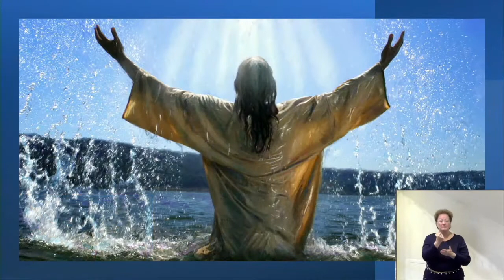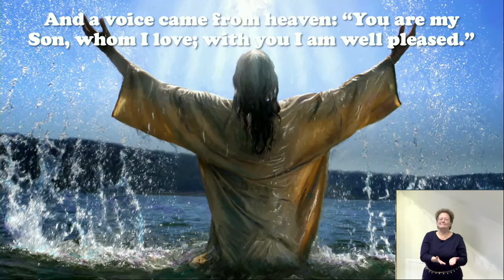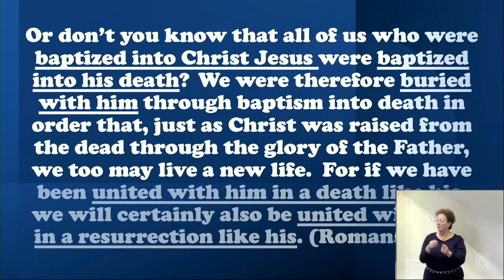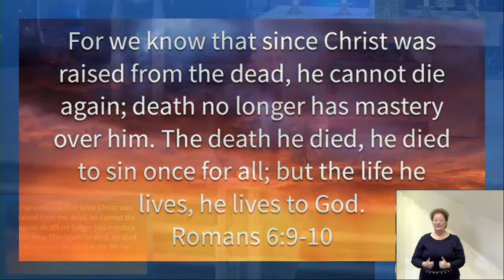Epiphany (week 1) | Who Am I? | Pastor Craig Michaelson | 01.09.22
Epiphany | Who Am I? | Pastor Craig Michaelson | 01.09.22

New to Faith Community Lutheran Church?
Submit a digital connection card

Need Prayer? Submit a digital prayer request

3505 S. Town Center Dr.